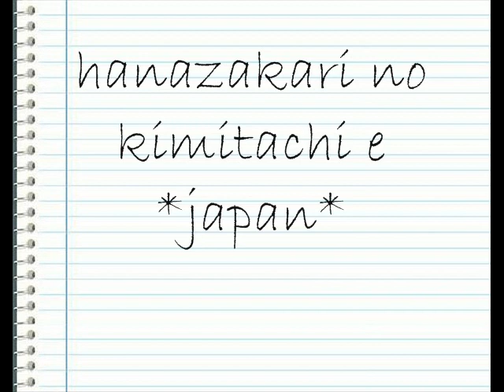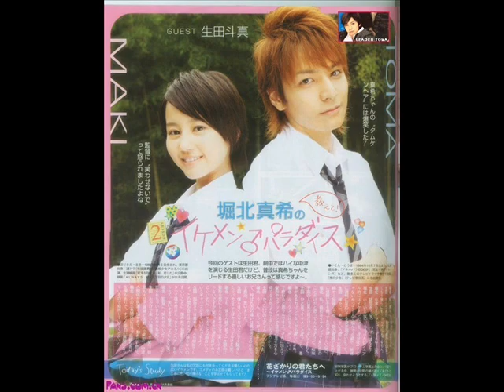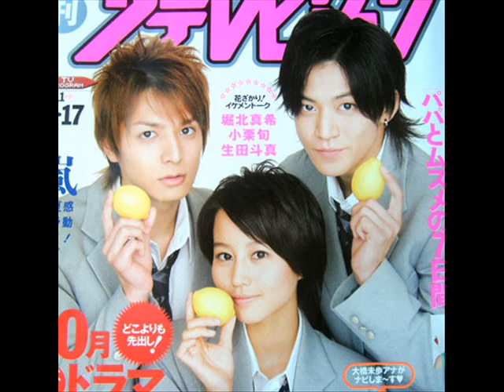hana kimi (japan)-peach by otsuka ai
The story for HanaKimi is not a particularly oringial one, but it is a whole lot of fun to read. It is about a 17 year old girl named Mizuki Ashiya. Mizuki has been living in America and going to school there. (Her father is a 'gaijin' American who married a Japanese woman) She has an older brother who looks very 'gaijin' with light hair and eyes. Anyway, she is on her school's track team. One day after watching a high jump competition on TV (a video?), Mizuki becomes interested in one of the competitors, a guy her own age named Izumi Sano, a talented athlete from Japan.

Mizuki decides right then and there that she wants to be Sano's friend. Poor Mizuki longs to meet Sano for three whole years before she finally manages to get back to Japan. The thing is, he goes to an all-boys school. This does not deter Mizuki though! She gets Julia to cut her hair for her, gets herself a boys school uniform, travels to Japan, and enrolls in Sano's school. Wow, now that is dedication for ya!

Right away Mizuki encounters the guy she was looking for. She first meets Sano when she runs into class late and bumps in to him in the hallway. She leaves her book bag behind in her haste, and he returns it to her in class. Yes, Sano is in Mizuki's class! This causes her no end of happiness, though Sano wonders why the new 'guy' in his class is smiling at him so much.

Things get even better for Mizuki. Not only is Sano in her class, she manages to get Sano as a roommate in the boys dorm too! WOW! Now they can be great friends! However actually living together begins to add some tension to their relationship. Mizuki finds herself caring about Sano as more than a 'friend' and Sano finds himself attracted to his roomate. Things are difficult for Mizuki, who must guard her feelings for Sano and hide her true gender from everyone.

The situation is not any easier for Sano, whose feelings for Mizuki become very strong as well. Watching him cope with his emotions is one of my favorite parts of the story.

For added flavor, throw in a hilarious cast of supporting characters. First there is Shuichi Nakatsu, a classmate of Mizuki's who totally falls for her right away, even believing she is a guy. Poor Nakatsu gets so confused! Then there is Nanba-senpai, the upperclassman leader of Mizuki's dorm. During the school festivals, he is the one in charge of organizing everything. He is someone who Mizuki can talk to sometimes, though Sano thinks he is a bit of a flirt. Next is Umeda-sensei, the school doctor. He is flirty and cool and very stylish for a school doctor. He becomes Mizuki's confidant, even though he often startles Mizuki with his private flamboyance ^_^

peach by otsuka ai